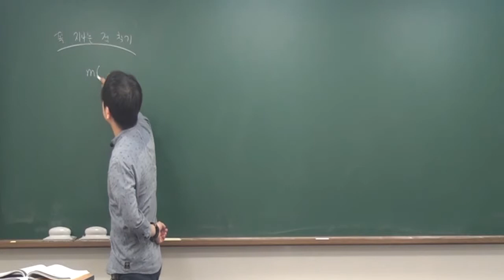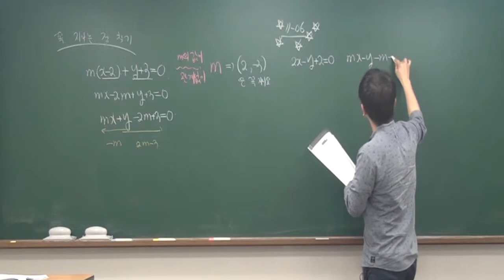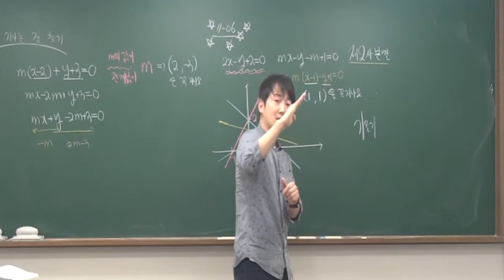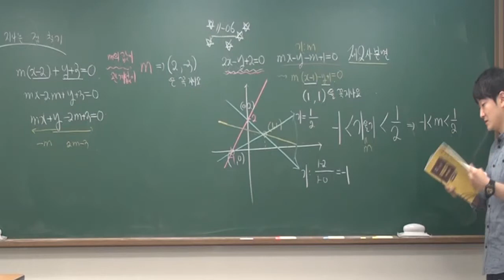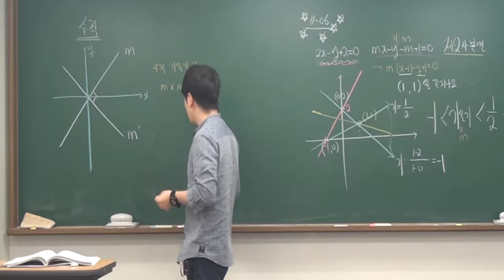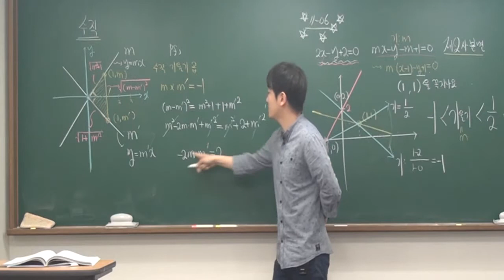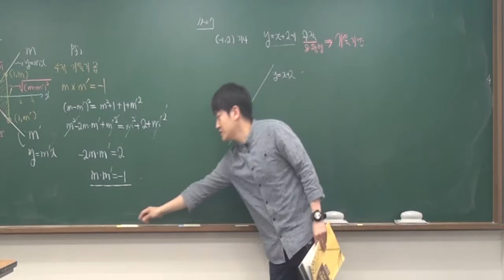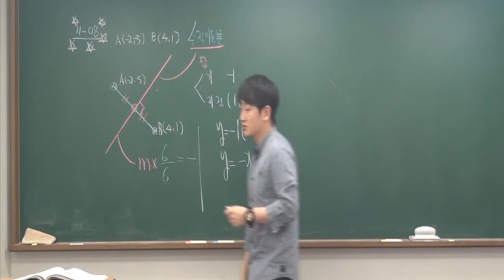수학(상)내신 40.직선의방정식(2) 반포고수학 정다움수학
수학(상)내신 40.직선의방정식(2)

띵수학 정다움쌤의 고등수학 무료인강입니다.
수학(상) 개념영상에 이은
수학(상) 내신영상입니다.
수학(상)에 대한 개념공부가 된 후
여러가지 유형을 공부하고 싶은 학생들에게
안성맞춤인 강의입니다.
강의를 듣고 복습하면 내신1등급은 여러분 것!